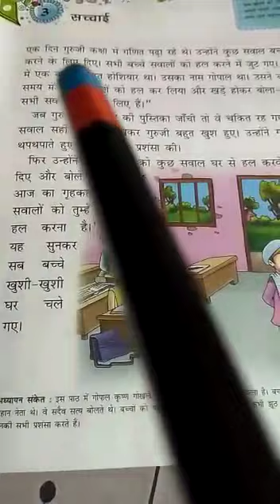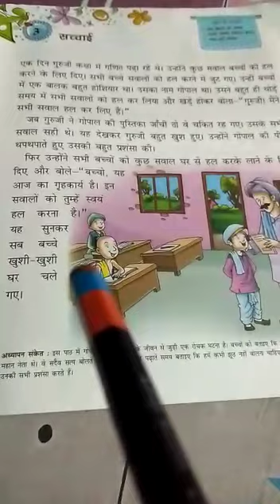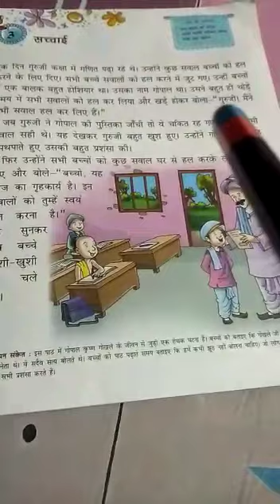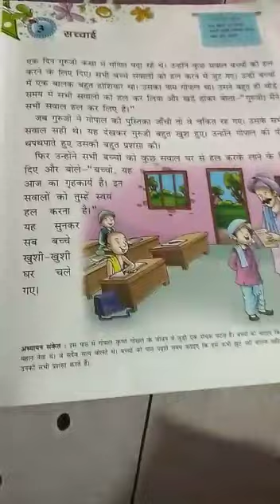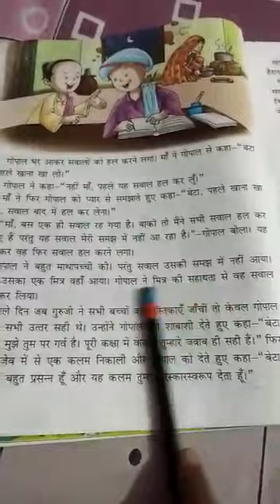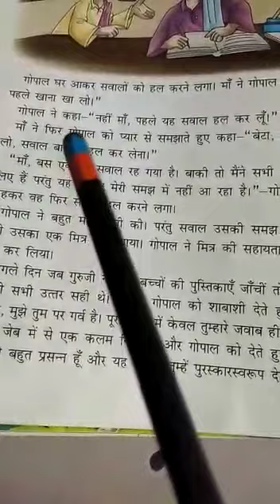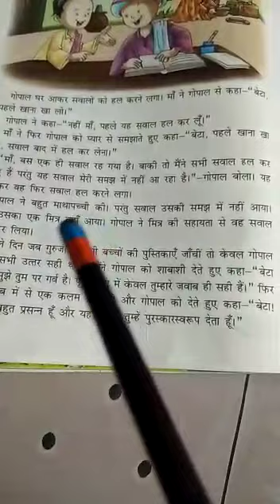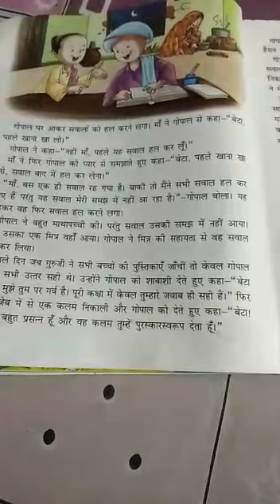STD - lll A HINDI ll ( Sanchita book) Ch - 3 सच्चाई ( Part 1) By Ms Kiran